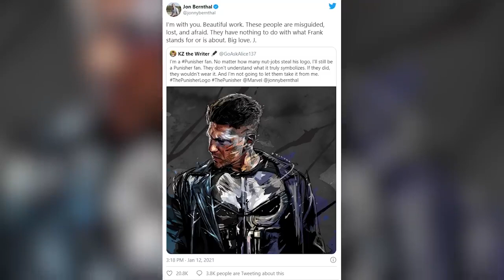What Happened When Frank Castle Confronted His Officer "Fans" the Streets? // NO MORE PUNISHER?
❤️ Join the Mystery Mail Call: ComicTom101.com

⚠️Send Comic Karma:
Tom Garcia